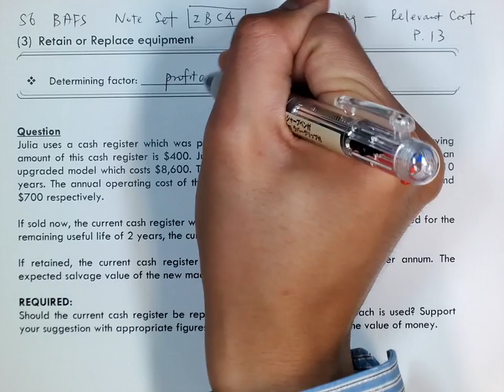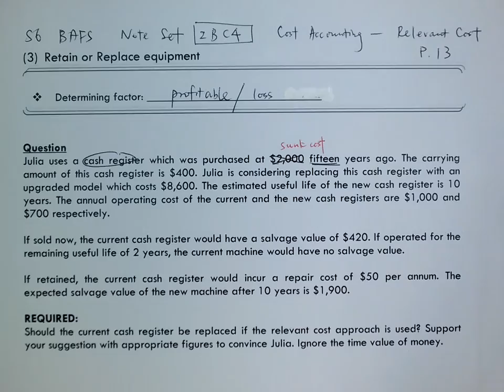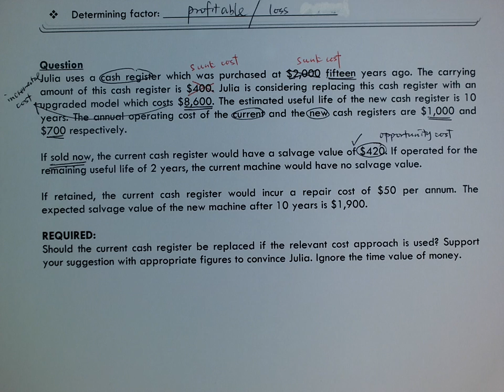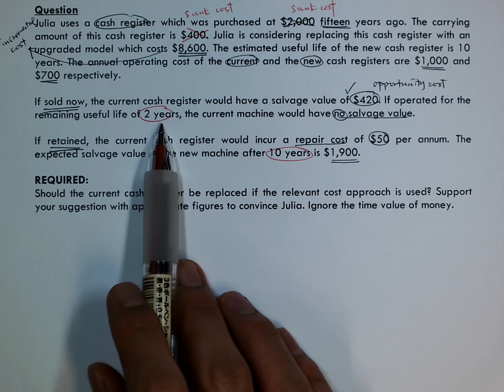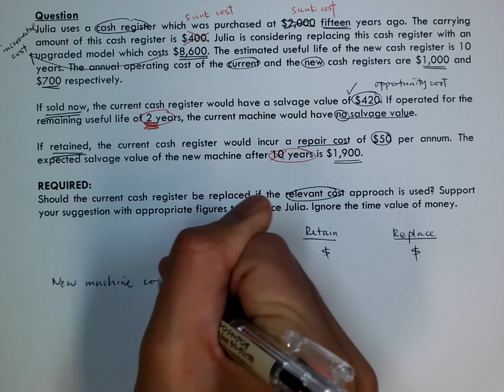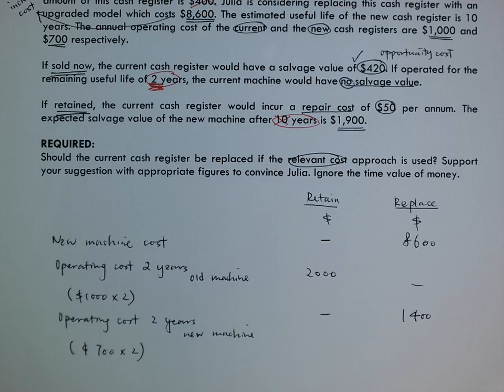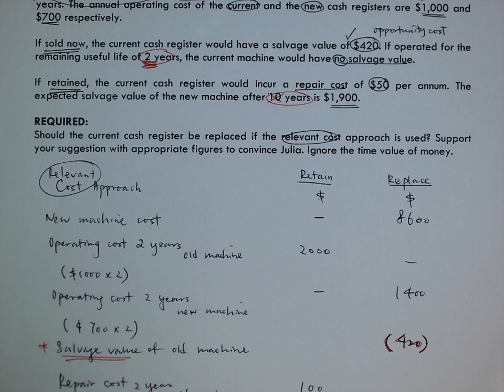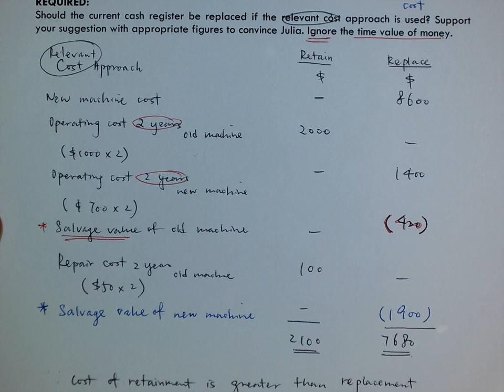Note Set 2BC4_Relevant Cost P.13 - Question